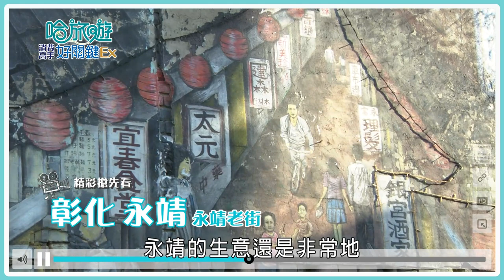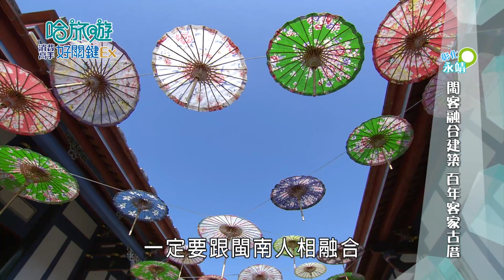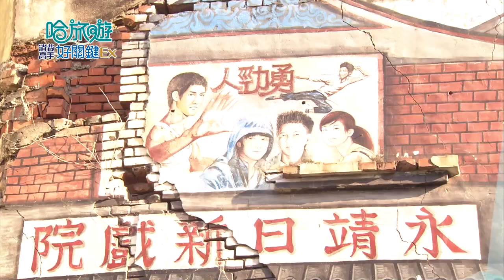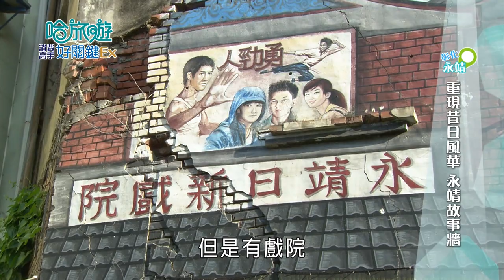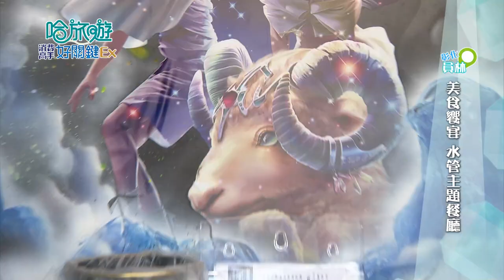【哈旅遊】彰化｜永靖老街之旅-國際級日式庭園-超懷舊廟口小吃-夜訪最美夜景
00:00 彰化永靖
03:08 台版兼六園【成美文化園】
16:23 臺灣第一私人建街
20:54 廟口美食懶人包
28:21 溫馨三合院民宿【有田鄉村民宿】
31:02 夜訪最美夜景
35:43 浪漫打卡景點【琉璃仙境】

🧭成美文化園
地址：彰化縣永靖鄉中山路二段60號
🧭有田鄉村民宿
地址：彰化縣永靖鄉敦厚村洪厝巷139弄155號
🧭琉璃仙境
地址：彰化縣員林市香山路87之11號